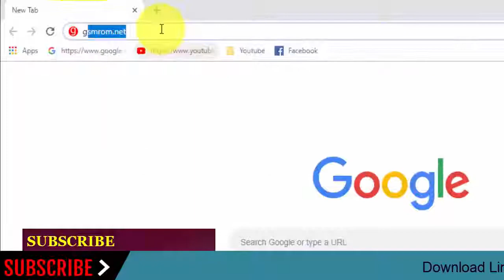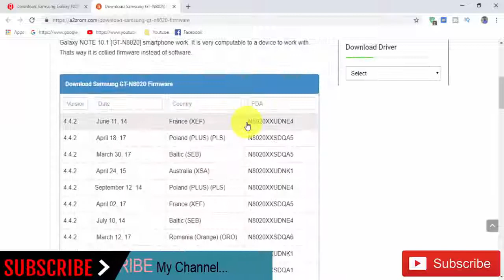Download Samsung Galaxy NOTE 10.1 GT-N8020 Stock Rom ! Official Firmware Update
we have managed to share the Original Samsung Stock Rom (firmware) for all the available Samsung Devices. we will give you a tutorial on how to update the firmware of your Samsung Galaxy NOTE 10.1 GT-N8020.

Required for this is:
- your Galaxy NOTE 10.1 GT-N8020, with at least 30 percent charge.